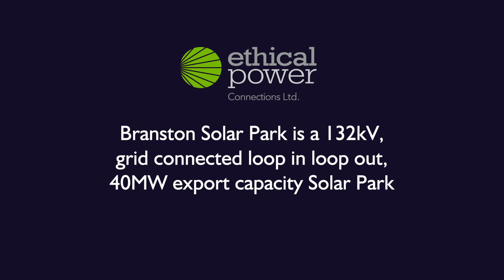Branston Solar Park 132kV Grid Connection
Time-Lapse of Branston Solar Park Grid Connection
40MW export capacity
132kV Loop in Loop out grid connection to the W.P.D. Network